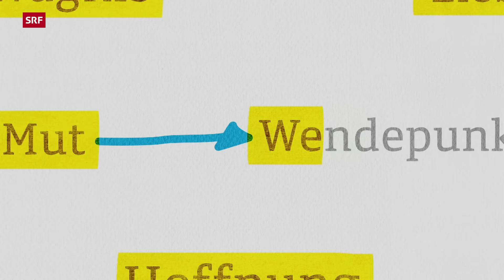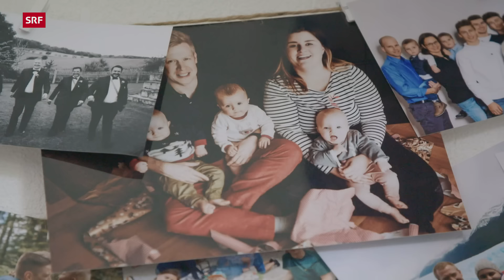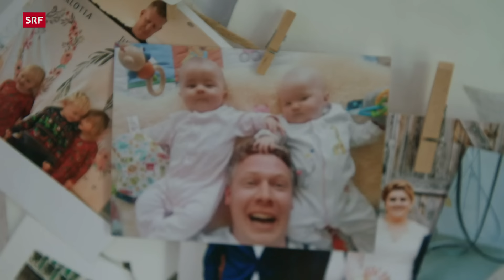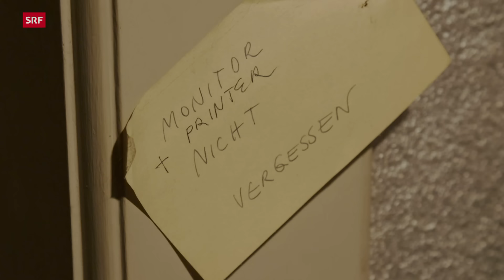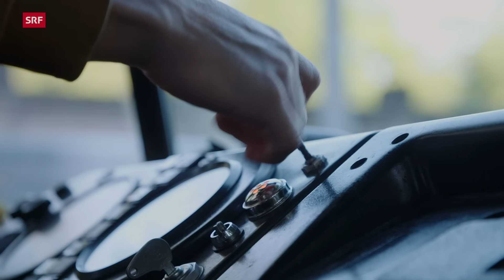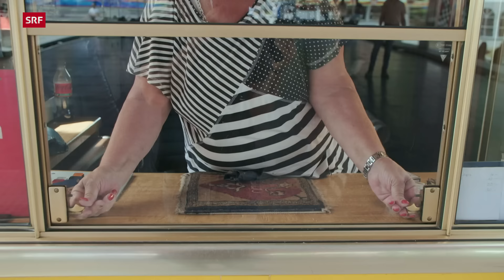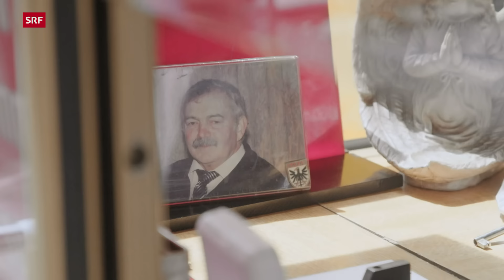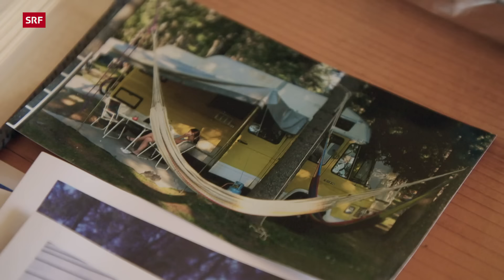Wie nahe sind sich Freud und Leid in der Schweiz? | Reporter Spezial – Auf Achse | Folge 4 | SRF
Was bewegt die Menschen in der Schweiz? Was bereitet ihnen Freude und was verursacht Leid? Um das herauszufinden, fährt Reporter Donat Hofer kreuz und quer durchs Land und taucht in verschiedene Lebenswelten ein.

Wie eng Freud und Leid zusammenliegen können, musste Drillingsmutter Stefanie am eigenen Leib erfahren. Kurz nach der Geburt der langersehnten Wunschkinder, schied ihr Mann aus dem Leben. Wie kann man trotz schmerzlicher Schwere wieder glücklich sein? Und überhaupt – wie sieht pure Freude aus?

Donat Hofer trifft auf Menschen, die nach Schicksalsschlägen die Lebensfreude bewahren konnten. Und er findet die Glückseligkeit; dort, wo sie niemand vermuten würde.

▪ Produzentin: Vanessa Nikisch
▪ Redaktion: Donat Hofer, Rahel Lenz
▪ Kamera: Matthias Gruic
▪ Ton: René Alfeld
▪ Schnitt: O'Neil Bürgi
▪ Produktion: Christine Rindisbacher
▪ Leitung: Anita Richner

 👇 Mehr zum Thema Dokus & Reportage gibt es hier:
👥 SRF Dok auf Facebook: